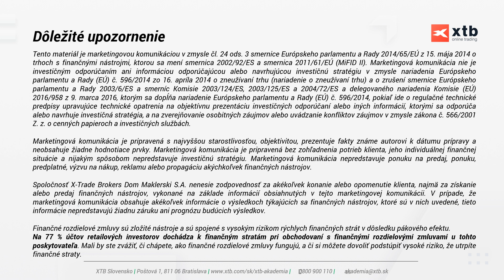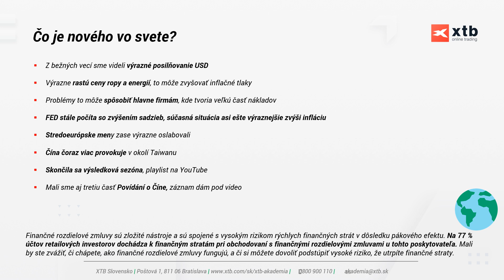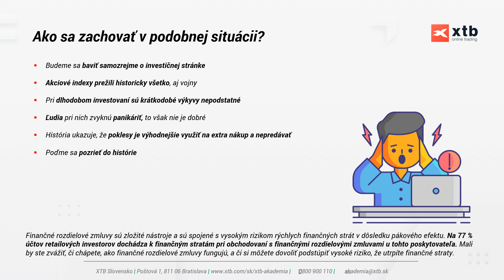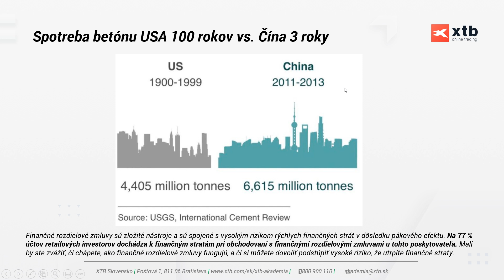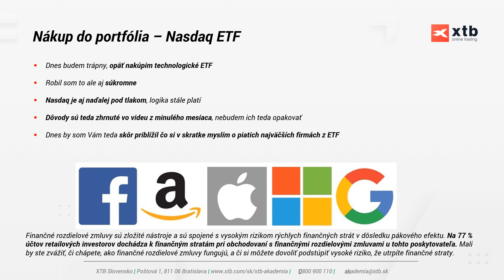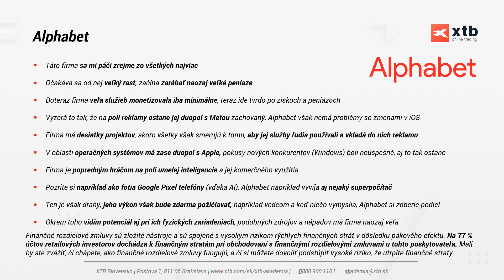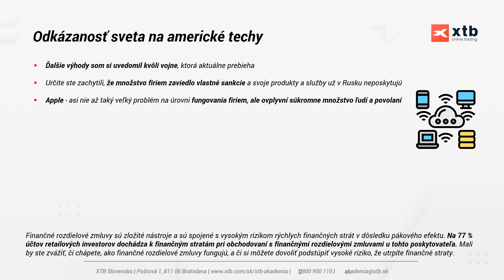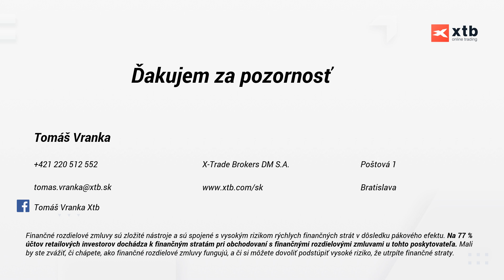LIVE TRADING akcií Tomáše Vranky (14.3.2022)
U 77 % účtů retailových investorů došlo při obchodování s rozdílovými smlouvami u tohoto poskyto vatele ke vzniku ztráty.